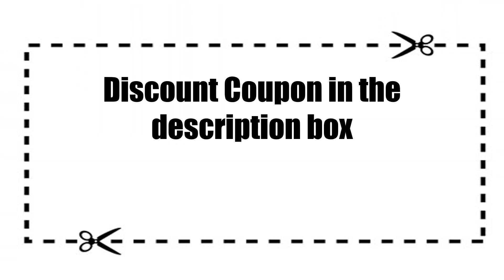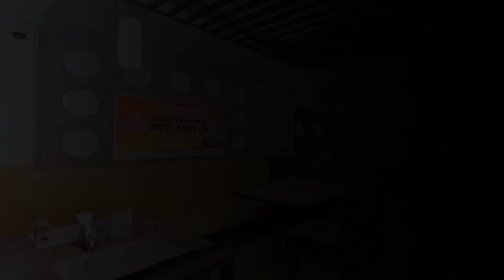10 Best Luxury Hotels In Surat For Weekend Getaways | सूरत में महंगे होटल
Here is a list of 10 best luxury, good expensive hotels and resorts to Surat.

Surat Marriott Hotel
Orange Megastructure Llp
Courtyard by Marriott
The Weekend Address
Lotus Boutique Villa
Hotel Golden Star
Exotic Villa
Hotel Bliss Homes
Hotel SR Rooms

People also ask:
What are the best luxury hotels in Surat?
Which luxury hotels in Surat offer a gym?
At what price you can book a 5 Star hotels in Surat?
How many 5 Star hotels are available in Surat?
Which are the popular 5 Star Hotels in Surat?
What are the branded hotels in Surat?
Top 10 luxury hotels in surat
7 star hotel in surat
5 star hotels in surat near railway station
7 star hotel in surat near airport
5 star hotels in surat near airport
Luxury hotels in surat for family
Luxury hotels in surat near beach
ginger hotel surat